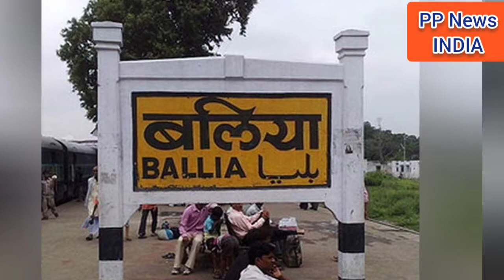RAM MANDIR के चबूतरे की पहली लेयर तैयार, 2023 तक रामलला विराजमान होंगे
राम मंदिर के चबूतरे की पहली लेयर तैयार हो गई है। दूसरी लेयर का निर्माण हो रहा है।